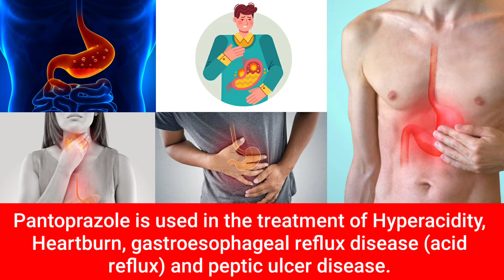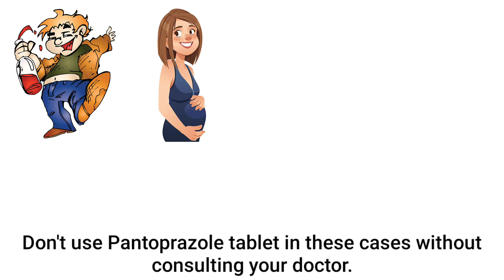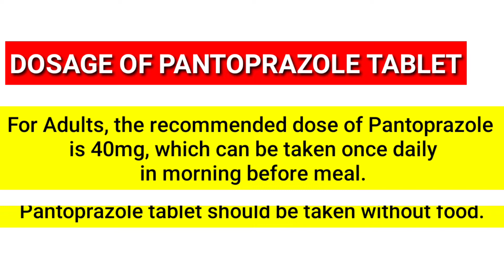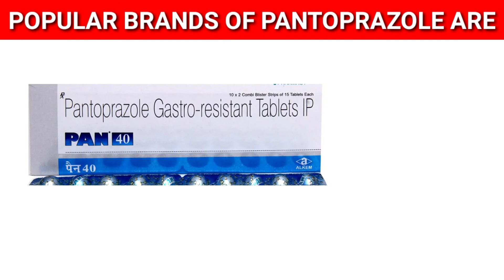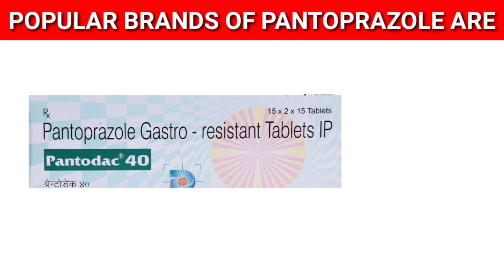Pantoprazole 40 mg Tablet | Pan 40 Tablet Uses,Side effects,Dose and precautions | In Hindi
About Pantoprazole 40 mg Tablet -
Pantoprazole is used to treat certain stomach and esophagus problems (such as acid reflux). It works by decreasing the amount of acid your stomach makes. This medication relieves symptoms such as heartburn, difficulty swallowing, and persistent cough. It helps heal acid damage to the stomach and esophagus, helps prevent ulcers. Pantoprazole belongs to a class of drugs known as proton pump inhibitors (PPIs).
Chapter Covered in this Video
0:00 Introduction
0:32 Pantoprazole Tablet Uses
1:00 How Pantoprazole Tablet Works
1:20 Side Effects of Pantoprazole Tablet
1:45 Pantoprazole Tablet Contraindications
2:00 Pantoprazole Tablet Dosage
2:20 Pantoprazole Interactions
2:50 Quick Information Regarding Pantoprazole
3:43 Popular Brands of Pantoprazole Tablet
Made by Mohit Ranglani ( Pharmacist )